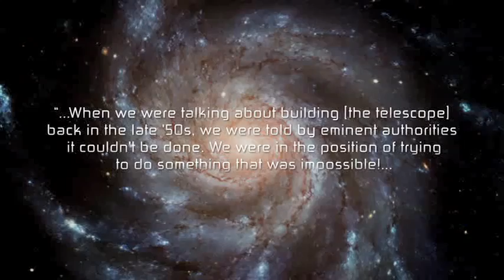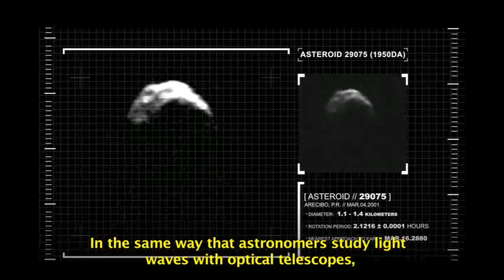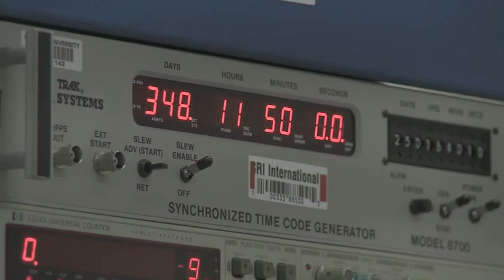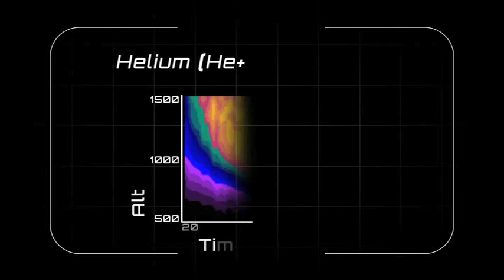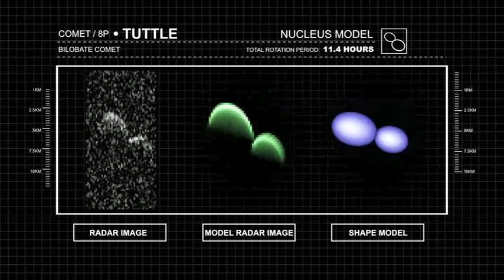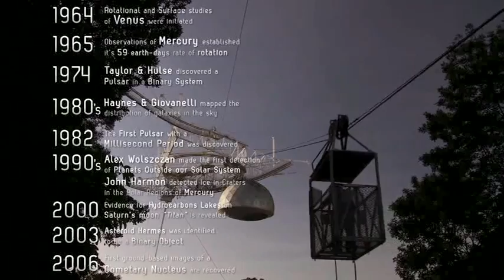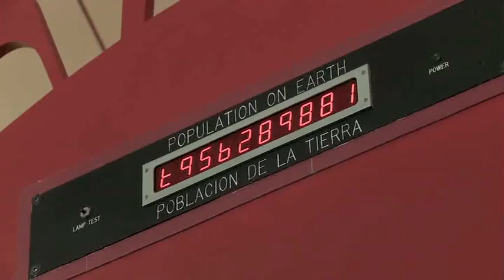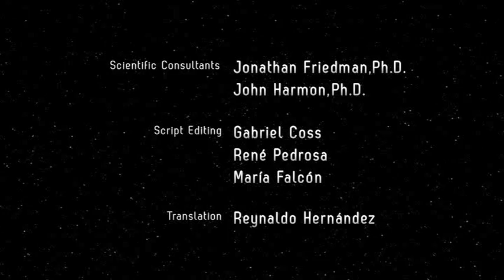Arecibo Observatory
SETI@home Science Arecibo Observatory has produced a new short (~18 minute) video detailing the history of the observatory, how experiments are conducted and ideas for the future.
세티앳홈 아레시보 전파망원경, 전파천문대에 관한 영상